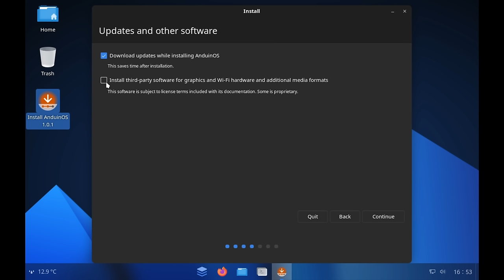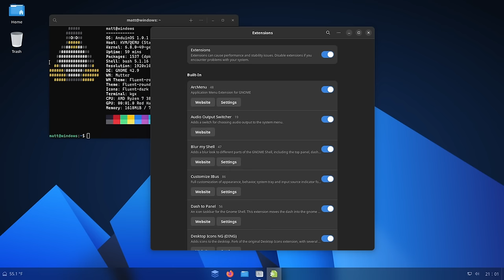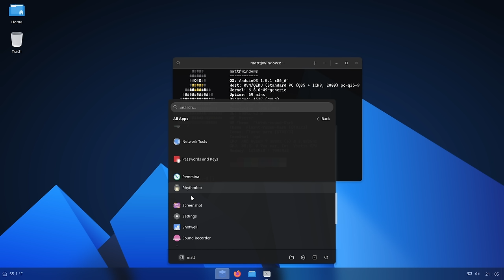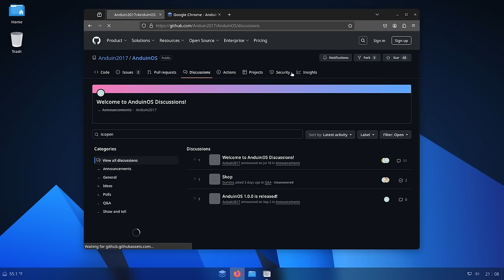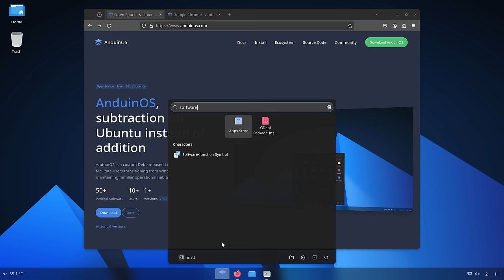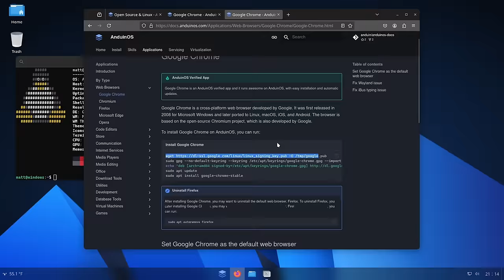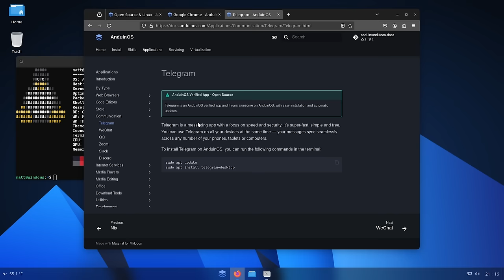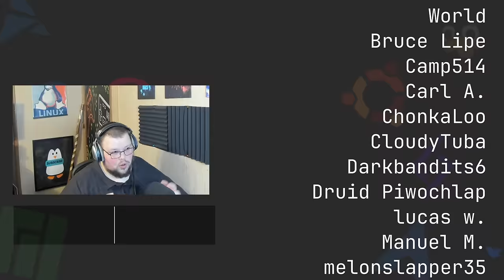This Distro Made Me Lose My Mind - AnduinOS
Today I talk about AnduinOS, a good distro until you look deeper.

Time Stamps
00:00:00 Intro
00:02:46 Installation
00:04:10 UI
00:08:23 Pre-Installed Apps
00:09:48 Ubuntu or Debian?
00:12:06 Website, FOSS, and Legit?
00:12:58 The General Experience
00:13:53 The Dealbreaker
00:16:25 Matt Loses His Mind
00:22:21 Wrapping Up